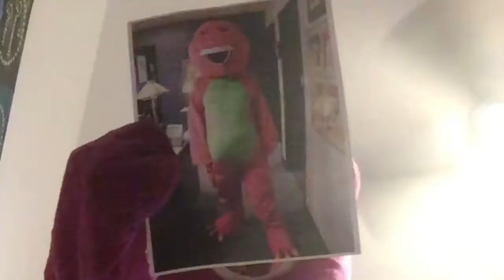CMV: Barney Through the Years (1927-1995)